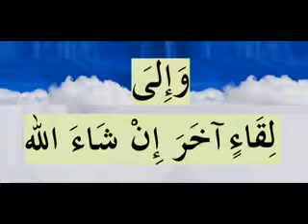Le prophète Mohammed(saws) un illustre modèle à suivre-DR MAZEGHRANE MADJID